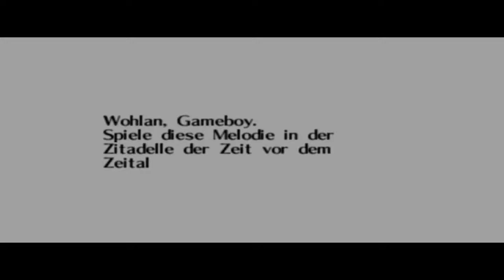Let's Play Zelda - Ocarina of Time Part 31 "Die Okarina der Zeit" [HD] [Deutsch]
Endlich bekommen wir das Objekt, welches dem Spiel seinen Namen gab. Und es stellt alles auf den Kopf!